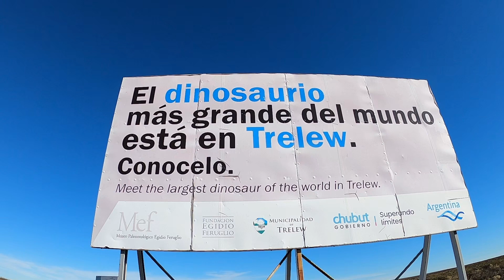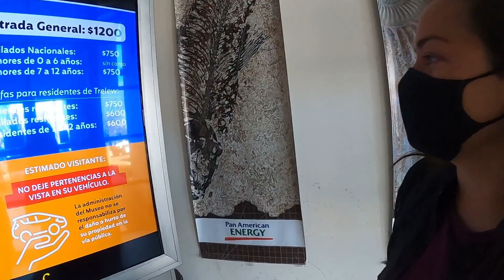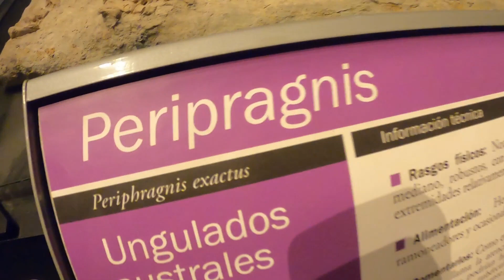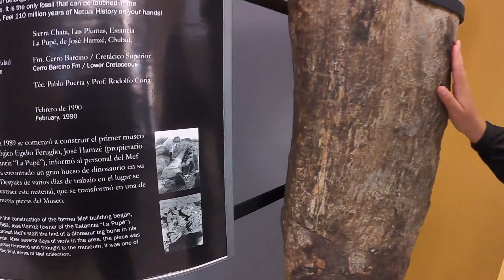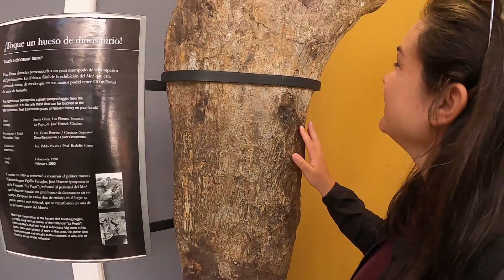O MAIOR DINOSSAURO DO MUNDO É DAQUI - ARGENTINA ep21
Chegamos numa cidade muito curiosa, onde foi encontrado o maior fóssil de dinossauro do mundo e fomos saber um pouco mais dessa história.

Na dúvida, SEGUE toda VIDA! 🧡✨